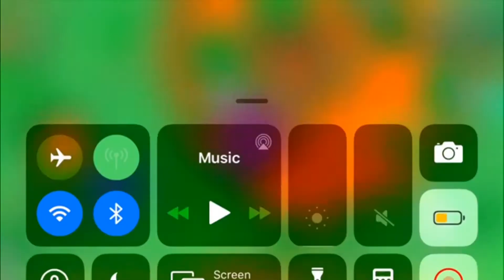The long road to bd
I get to black dragon.

Kevin Mcleod - Thached Villigers